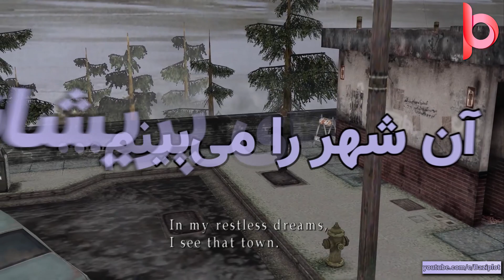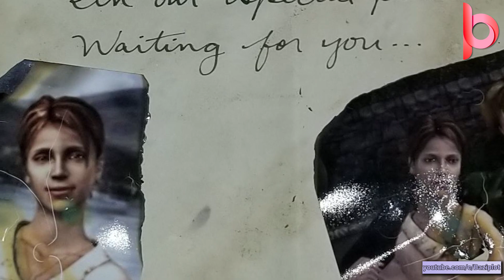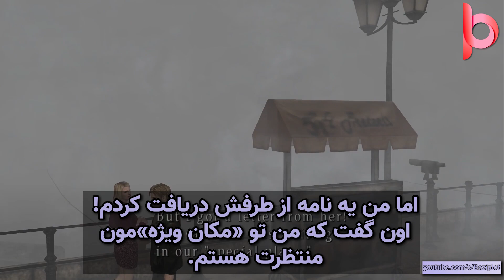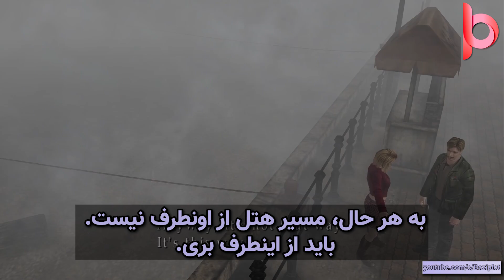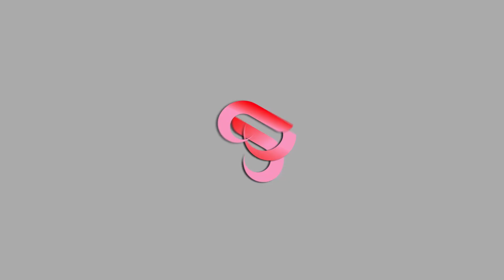داستان بازی سایلنت هیل 2 (پارت اول)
*در دقیقه 18:00 ویدیو جیمز به اشتباه هری گفته شده
تو این چند قسمت می خوایم داستان دومین شماره از فرانچایز روانشناسانه و زیبای سایلنت هیل رو روایت کنیم. بازی ای که توسط شرکت کونامی برای کنسول پلی استیشن 2 منتشر شد و تحولی در نوع روایت داستان در دنیای بازی های ویدئویی به وجود آورد و به اعتقاد خیلیا از بهترین داستان هاییه که در تاریخ این صنعت روایت شده و همچنین بازی مورد علاقه کارگردان های مطرحی مثل گیرمو دل تورو هم هست. با ما همراه باشید.
راستی دوستان، سابسکرایب کانال و لایک ویدئوها یادتون نره. ممنون از همراهیتون